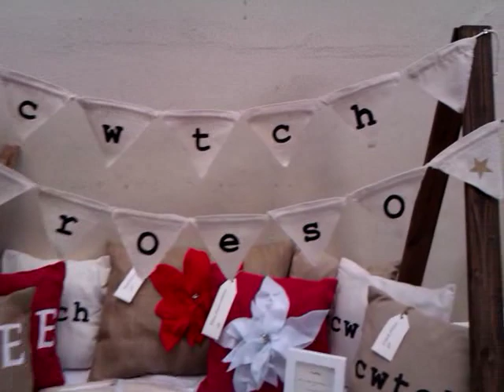Craft Fair at Abergavenny Market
Our stall at Abergavenny Market Hall, 13 October 2012